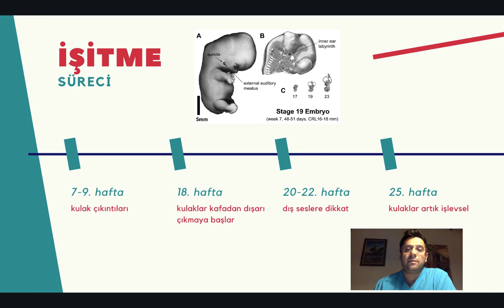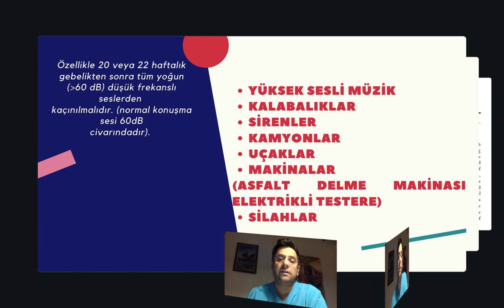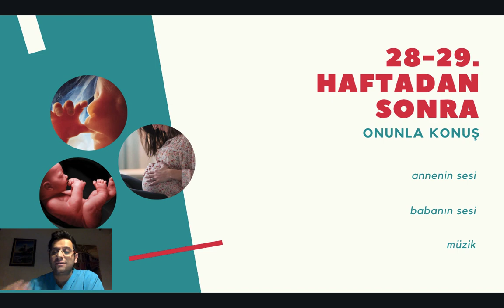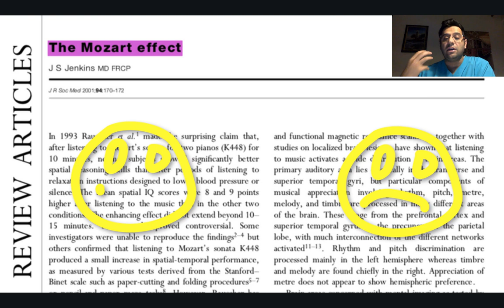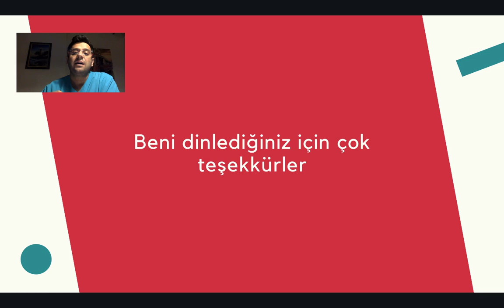HAMİLELİKTE BEBEĞE HANGİ MÜZİĞİ DİNLETELİM (anne karnında bebek bizi duyabilir mi?)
Beni dinlediğiniz için çok teşekkür ederim. Tüm kafanıza takılanları sorabilir, eleştiri veya katkılarınızı aşağıda yorumlara yazabilirsiniz. (Abonelerimin sorularını öncelikli olarak cevaplayacağım.)
Çalışmalarda kullanılmış müzik için 👇🏻
Ayrıntılı bilgi için web sitem►
Eğer bir bebek 30-40. haftalar arasında; anne karnında özellikle yoğun düşük frekanslı sese maruz kalırsa; bu televizyon veya herhangi bir makineden gelebilir ya da tamamen sessizlik içinde veya hiç ses olmazsa; o bebeğin konuşması 2 ay gecikebilir. Bu durumda o çocuk, konuşma paternlerini, konuşma tiplerini ve özelliklerini tanımak için gereken bağlantıları geliştiremeyecektir.
Tüm konuşma, müzik (düşük sesle kendi sevdiğiniz müzikler), anlamlı sesler bebğin beyninde hafıza bağlantılarını, konuşma alanlarını limbik sistemdeki sinir bağlantılarını sağlar. Tüm keyifli, üzücü, korkutucu, kaygılı sesler tanınır ve limbik sisteme kaydedilir. 34-36 haftalık bir bebek duygu durumu ve duygularda ki değişik ses tonlarını ayırt edebilir.
Merhaba çok kıymetli izleyiciler ve hastalarım. Ben Prof Dr Hüseyin Cengiz. 18 yıldır Kadın Hastalıkları ve Doğum Uzmanı olarak çalışıyorum. Bu platformda; anne adaylarına faydalı olacağını düşündüğüm özellikle doğum ve hamilelik süreci hakkında bilgiler paylaşmaya çalışıyorum. Ayrıca bebek alma yani kürtaj gibi hassas konuları, güncel haberleri takip edip sizlerle paylaşıyorum. Jinekolog doktor olarak, kadın sağlığı ve cinsellik konularına da deyinip, bazı jinekolojik ameliyatlar nedir? nasıl yapılır? canlı cerrahileri görüntülerini de merak eden takipçilerimle paylaşıyorum. Ayrıca, gebelik testi ve gebelik belirtileri, doğum kontrol hapı gibi merak edilen konularla ilgili bilgilere bu kanaldan ulaşabilirsiniz.